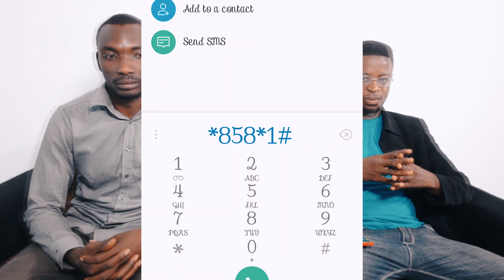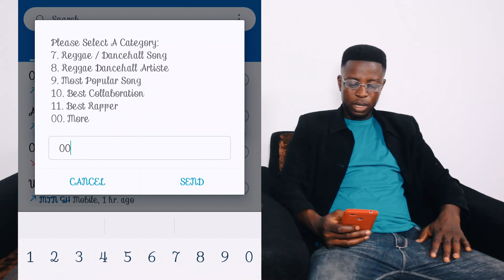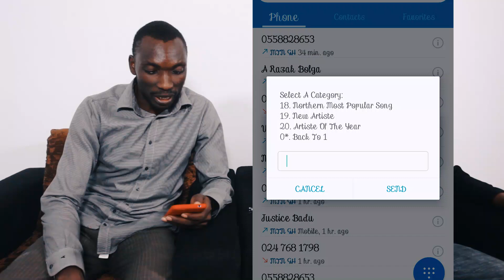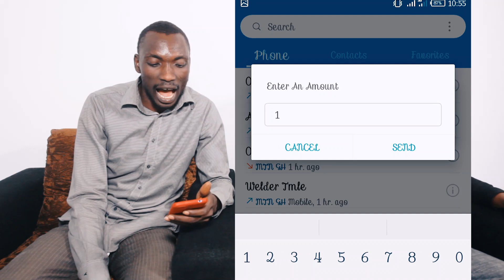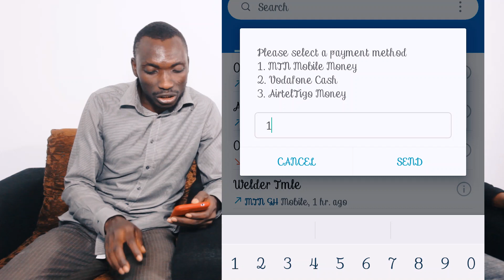NEMA VOTING CODE